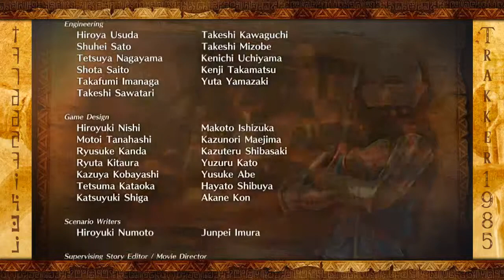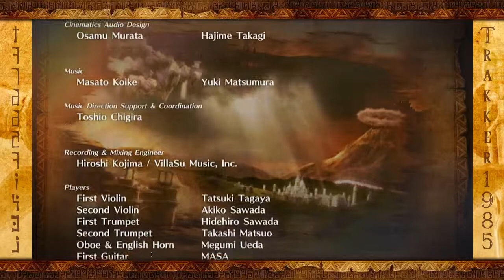Hyrule Warriors 18: Da da da DAAAAAAAA!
I think I'll take a break from this now lol